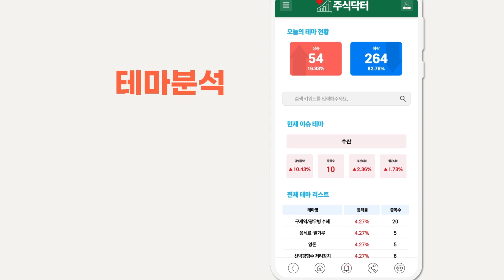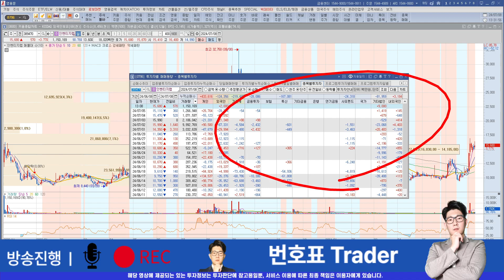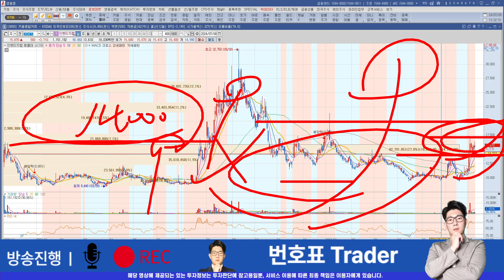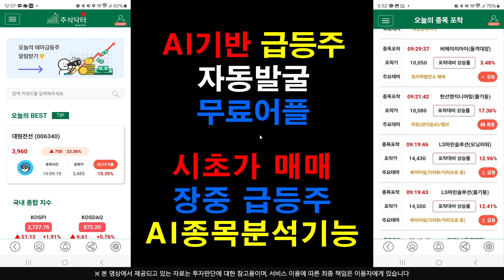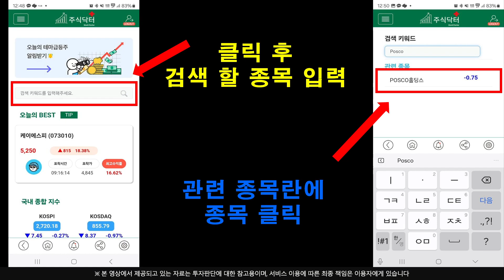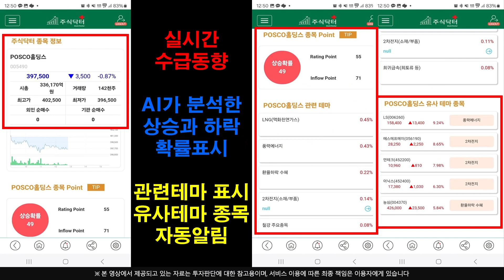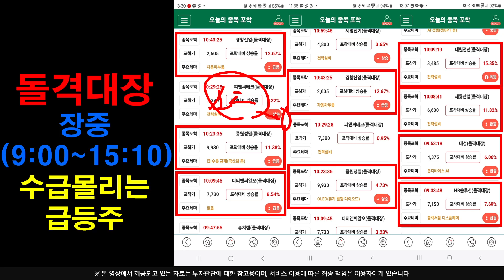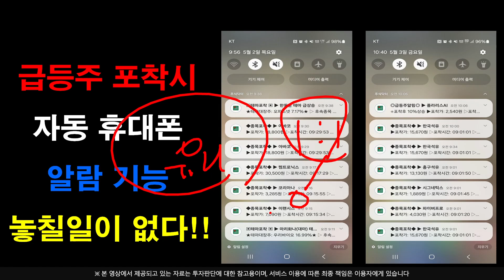[주식]인벤티지랩 - 딱 떨어진 만큼 올라갑니다 !! 어디서 물렸든 간에 수익 볼수있는 기회다!!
실시간 구독자소통 카톡방 투자정보 텔레그램